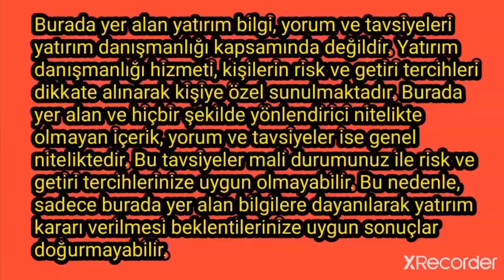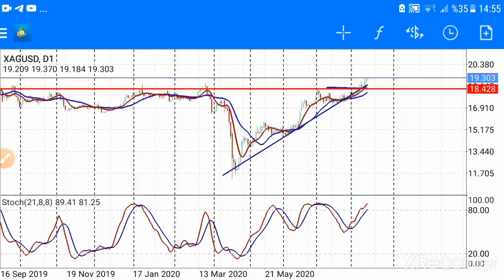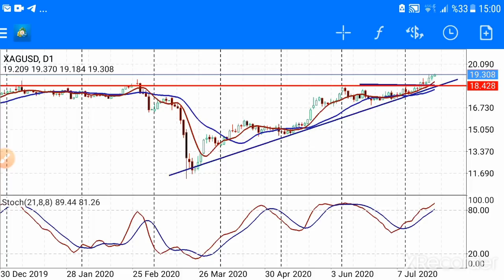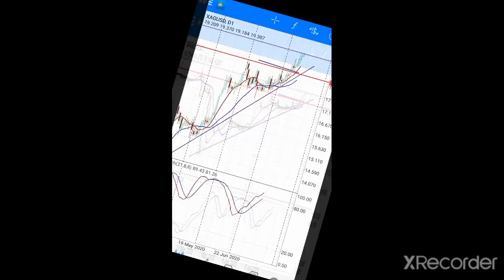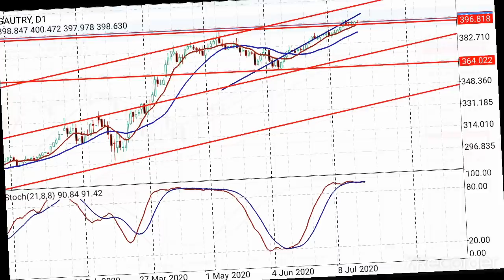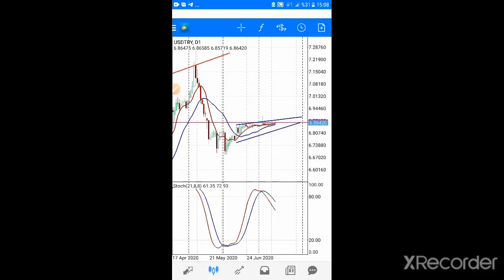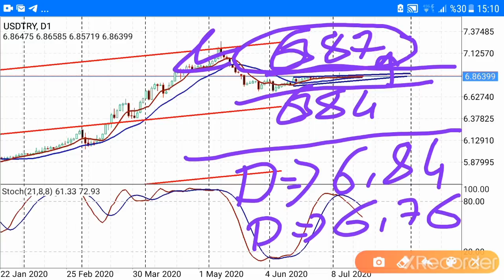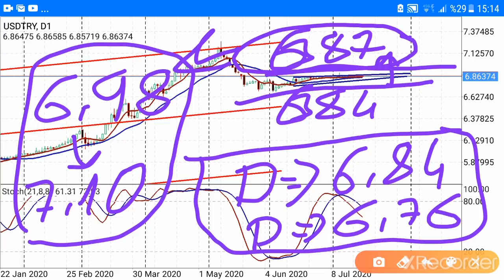ALTIN - DOLAR - GÜMÜŞ Al Sat Yerleri Neresidir? Gram Altın,Gram Gümüş,Dolar Tl,Ons Yorumları Ne Olur